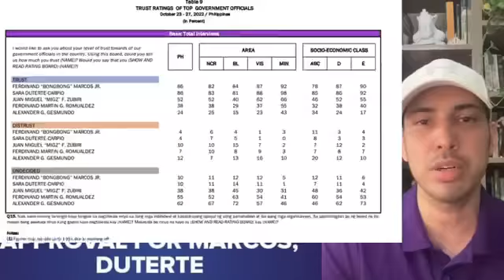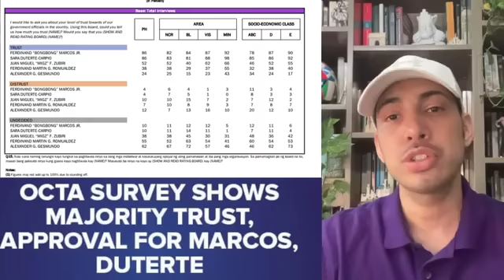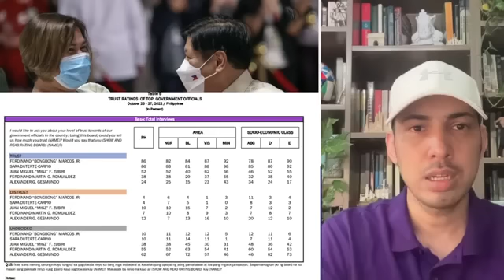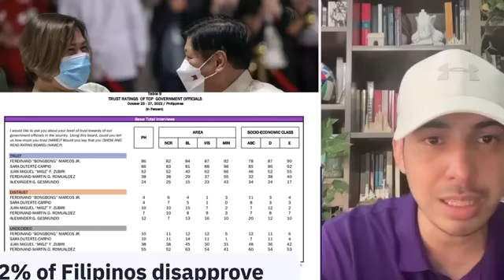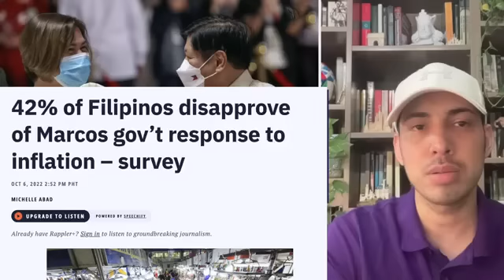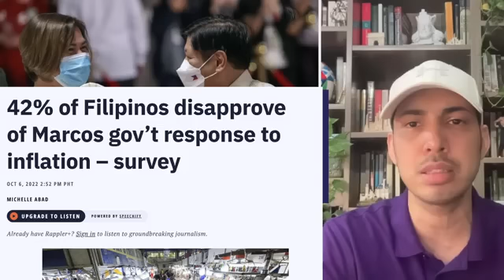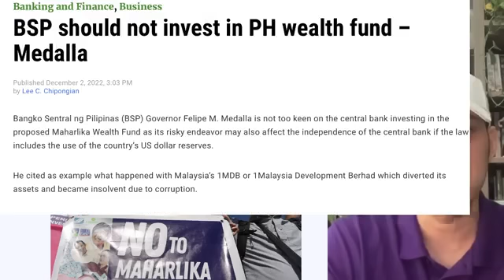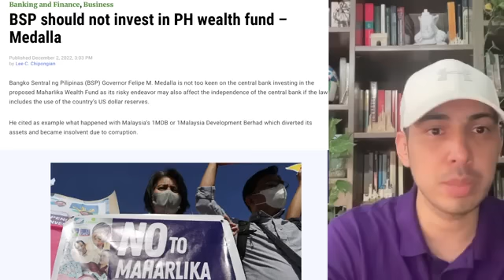MARCOS & SARA DUTERTE: POPULARITY & COMPETENCE!??